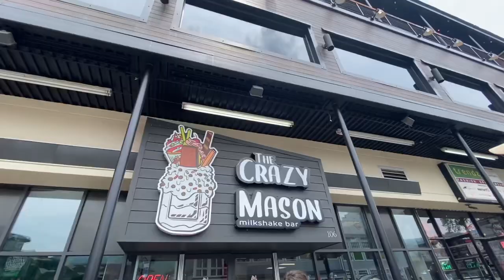Mirror Maze!!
Hudson and Mason visit the mirror maze!